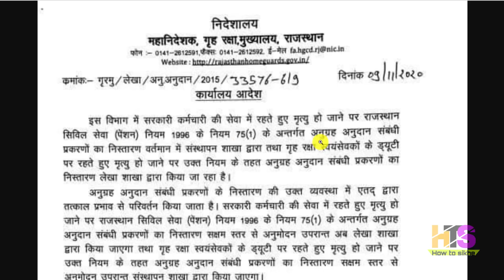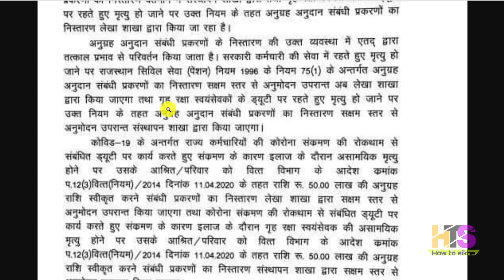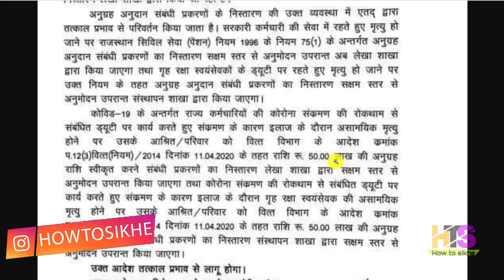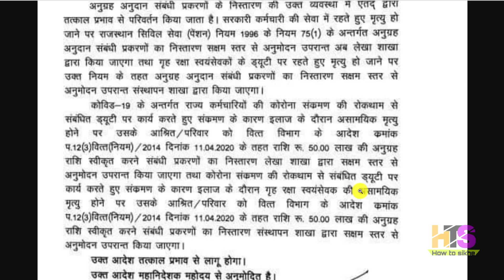होमगार्ड / PRD ताजा खबर 12-नवंबर-2020 👮 UP Home Guard Arrear News Today UPHG, Bihar, Rajasthan, MP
*My Smartphone*

*My Tripod*